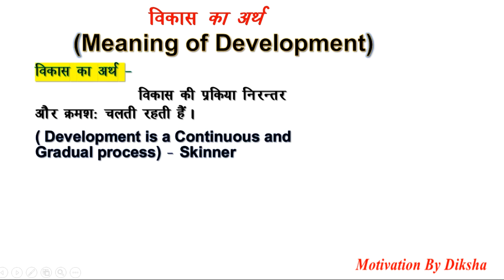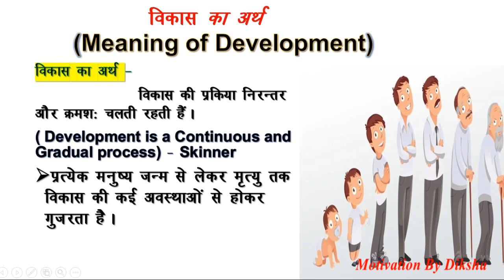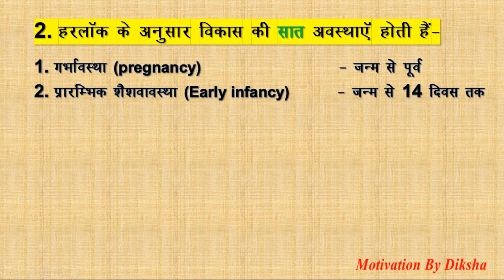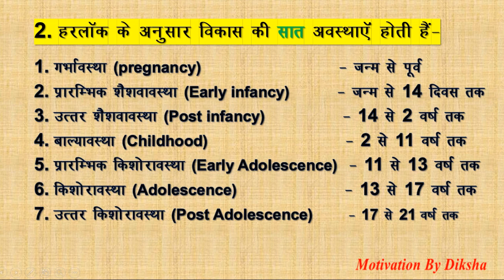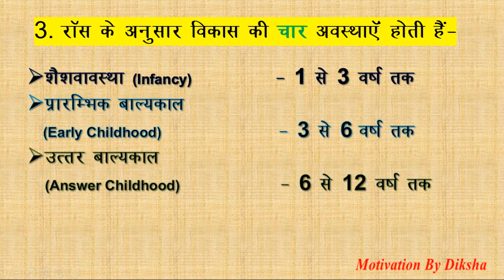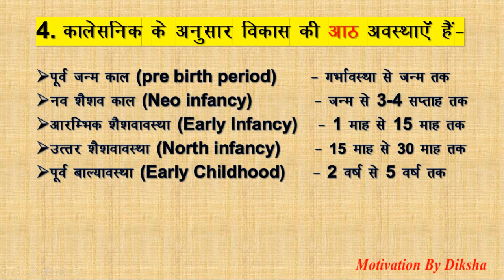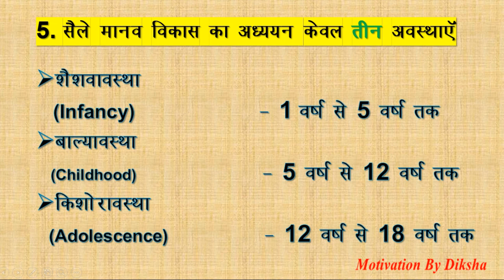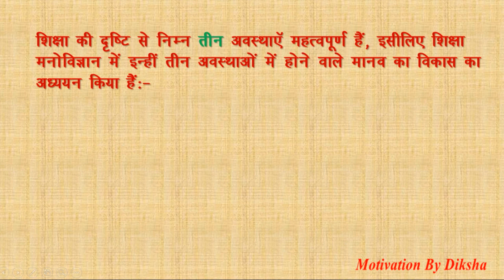Stages of Development/विकास की अवस्था/मानव विकास की अवस्था/B.Ed/B.A.B.ED/D.EL.ED/ CTET/NET/part-4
Stages of Development/B.Ed/B.A.B.ED/D.EL.ED/ CTET/NET/ALL TEACHING EXM,
Stages of Development
विकास की अवस्था/
मानव विकास की अवस्था
Childhood & Growing Up/Educational Psychology/B.Ed/B.A.B.Ed/D.El.Ed/शिक्षा मनोविज्ञान/
# बाल्यावस्था एवं उसका विकास
part-2
Childhood & Growing
Educational Psychology
CC-1
शिक्षा मनोविज्ञान
शिक्षा का अर्थ
शिक्षा चित्र
मनोविज्ञान क्या हैं
मनोविज्ञान परिभाषा
मनोविज्ञान विशेषताएॅ
Educational Meaning
Educational Definition
Education Nature
Psychology Meaning
psychlogy Definition
Psychology NatUre
B.Ed 1st Year
Growing up
Learning And Teaching
long Answer
Type Questions
Thepries of Educational Psychology
B.A.BED 1ST YEAR
D.EL.ED 1ST YEAR
MOTIVATION BY DIKSHA
DIKSHA KACHHWAHA
बाल विकास

दोस्तों आप सभी का स्वागत है, आपके अपने you tube चैनल Motivation by diksha में। आज की विडियों में हमChildhood & Growing Up/Educational Psychology/B.Ed/B.A.B.Ed/D.El.Ed/शिक्षा मनोविज्ञान/ बाल्यावस्था महत्वपूर्ण प्रश्न सभी teaching exam के लिये. तो सभी विडियों को पूरा देखे।
जैसे-B.Ed, D.EL.Ed, B.A B.Ed, M.A B.Com, Current Affairs, G.K UGC NET, SSC, All Teaching exam.

Motivation By Diksha को फॉलो कीजिए :
इंस्टाग्राम :
I'm on Instagram as follow my videos
KEEP SUPPORTING
KEEP SMILING
Everywhere.